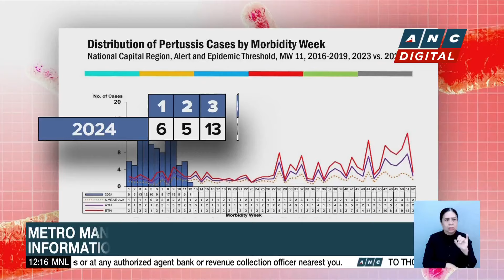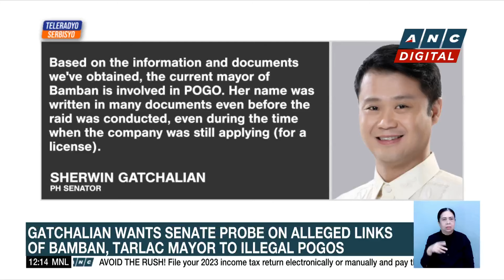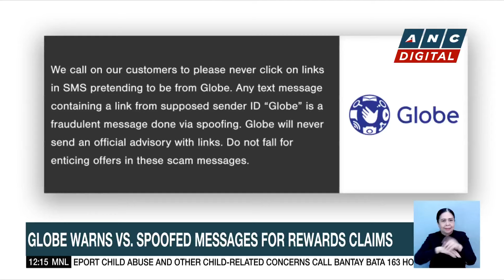Expert: National pertussis outbreak not far from happening | ANC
Dateline Philippines: A health reform advocate calls on the Philippine government and the public to deal with the threat of pertussis seriously.